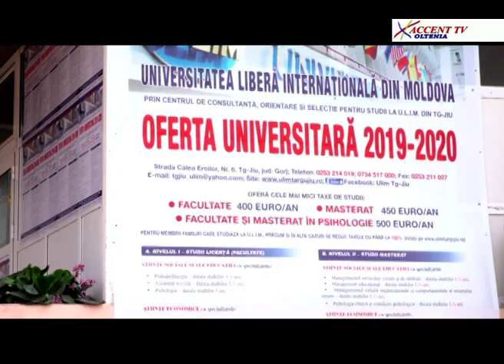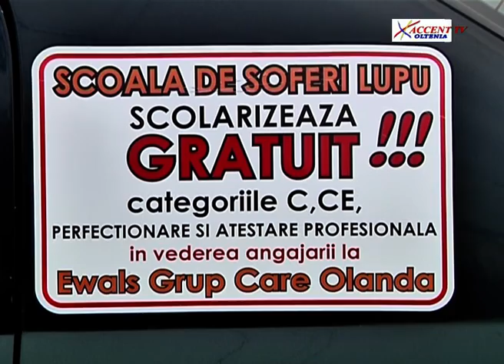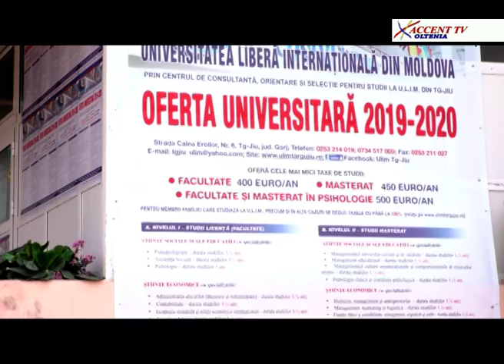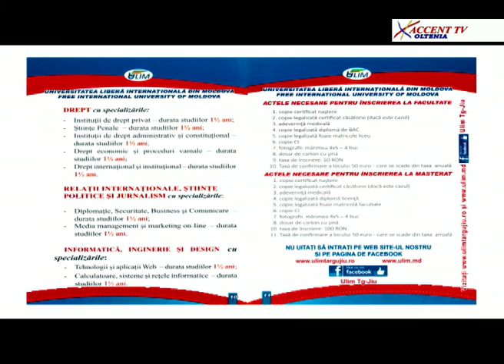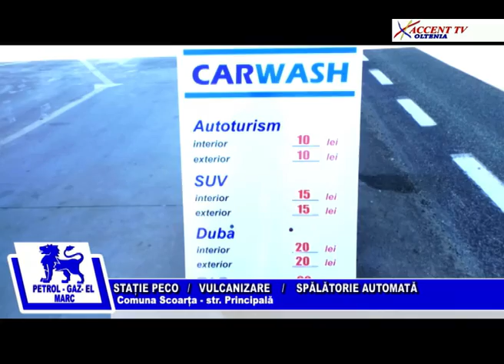Tezaur de folclor 23 ianuarie 2020 Andreea Gosoiu